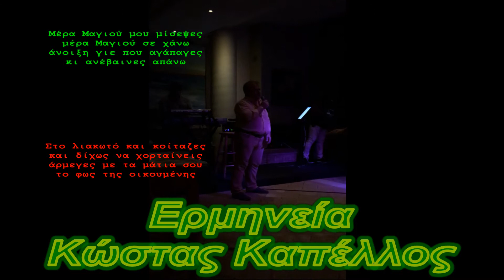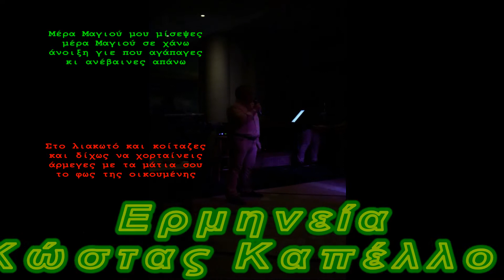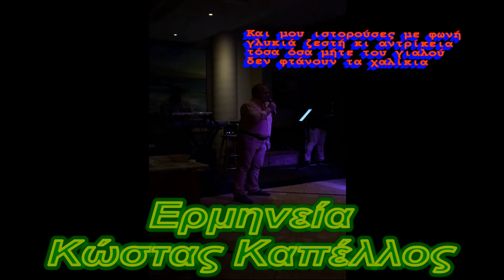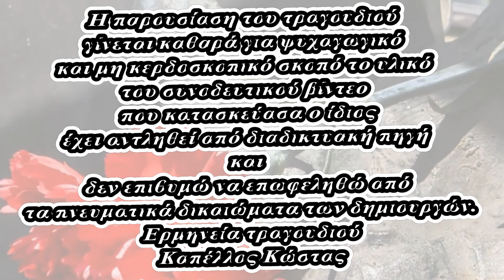Μέρα Μαγιού μου μίσεψες Γρηγόρη Μπιθικώτση-COSTADINOS-Cover By Κώστας Καπέλλος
Ερμηνεία διασκευής : Κώστας Καπέλλος
Βίντεο μοντάζ: Κώστας Καπέλλος
Παραπομπή στα sites του Κώστα Καπέλλου :

Στίχοι:   Ρίτσος Γιάννης
Μουσική:    Θεοδωράκης Μίκης
1η εκτέλεση : Γρηγόρης Μπιθικώτσης

Η παρουσίαση του τραγουδιού
γίνεται καθαρά για ψυχαγωγικό
και μη κερδοσκοπικό σκοπό το υλικό
του συνοδευτικού βίντεο
που κατασκεύασα ο ίδιος
έχει αντληθεί από διαδικτυακή πηγή
και
δεν επιθυμώ να επωφεληθώ από

τα πνευματικά δικαιώματα των δημιουργών.

Ερμηνεία τραγουδιού
Καπέλλος Κώστας sites :
Για υπολογιστές
Προβλέφτηκε automation system
και για εκδόσεις
κινητών τηλεφώνων και TABLETS

Στίχοι :
Μέρα Μαγιού μου μίσεψες
μέρα Μαγιού σε χάνω
άνοιξη γιε που αγάπαγες
κι ανέβαινες απάνω

Στο λιακωτό και κοίταζες
και δίχως να χορταίνεις
άρμεγες με τα μάτια σου
το φως της οικουμένης

Και μου ιστορούσες με φωνή
γλυκιά ζεστή κι αντρίκεια
τόσα όσα μήτε του γιαλού
δεν φτάνουν τα χαλίκια

Και μου `λεγες πως όλ’ αυτά
τα ωραία θα `ναι δικά μας
και τώρα εσβήστης κι έσβησε

το φέγγος κι η φωτιά μας